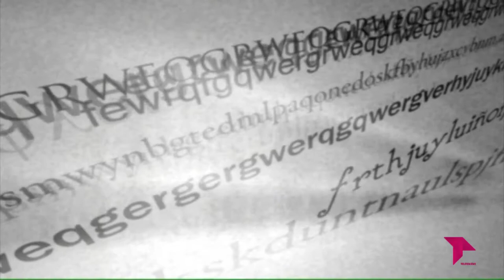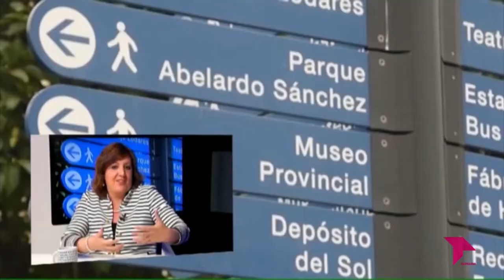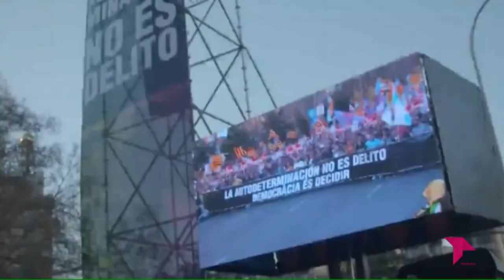EL BRASERILLO 26 03 19